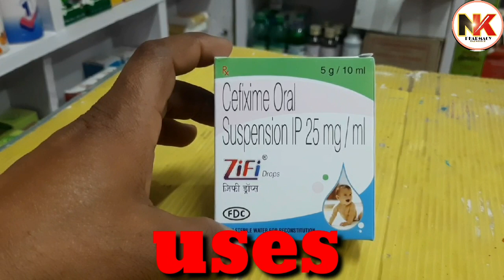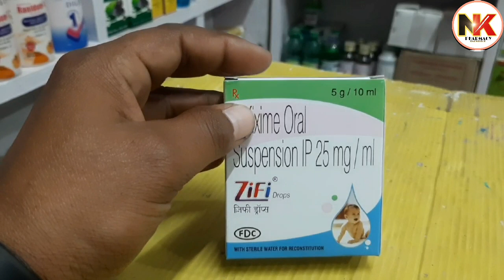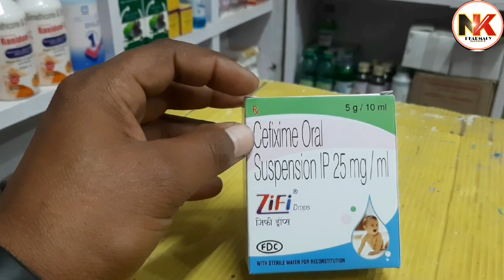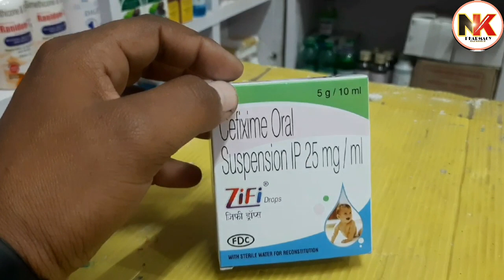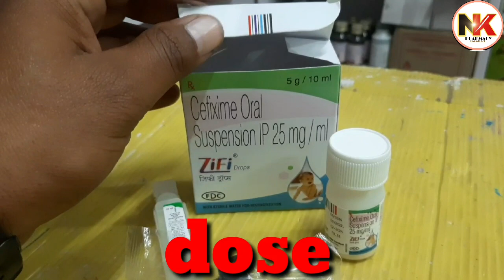Cefixime oral suspentsion ip | Cefixime dry syrup | zifi syrup 100 mg | Mahacef dry syrup | Uses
Description

Cefixime oral suspentsion ip | Cefixime dry syrup | zifi syrup 100 mg | Mahacef dry syrup

Cefixime oral suspentsion ip | Cefixime dry syrup | Mahacef drops | Mahacef dry syrup | zifi syrup 100 mg
Cefixime is a 3rd generation cephalosporin antibiotic medicine. cefixime oral suspension ip is available in cefixime drops | cefixime syrup.
Cefixime drops and cefixime dry syrup brand names
1. Zifi drops | zifi syrup
2. Mahacef drops | mahacef dry syrup
3. Extacef drops | extacef syrup
4. Taxim o drops | taxim o syrup
This video contains information about Cefixime oral suspentsion ip | Cefixime dry syrup | Mahacef drops | Mahacef dry syrup including
1. Cefixime classification
2. Cefixime oral suspension strength
3. Cefixime oral suspension brand names
4. Cefixime oral suspension uses in hindi
5. Cefixime oral suspension dosage
6. Cefixime oral suspension dose per kg
7. Cefixime oral suspension side effects
NK PHARMACY KNOWLEDGE